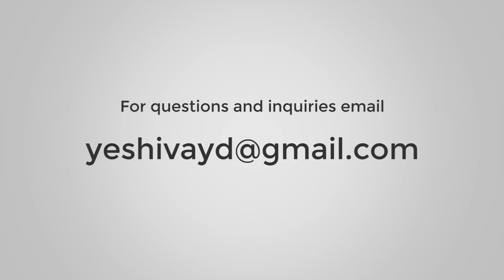Yoreh Deah Yeshiva Project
For more information on Yeshiva Yoreh Deah please email